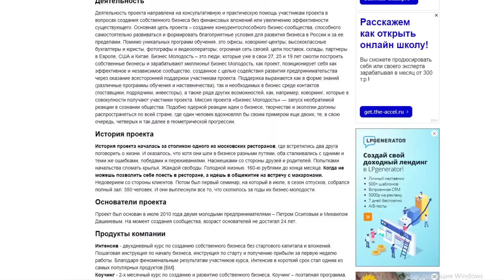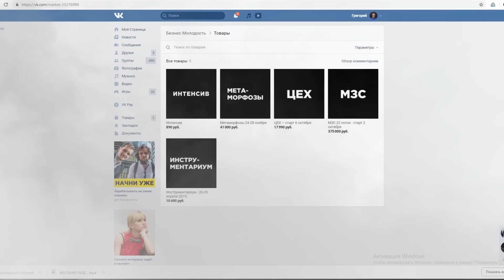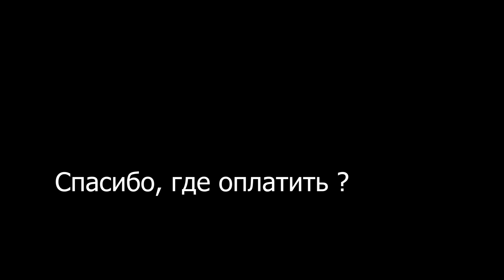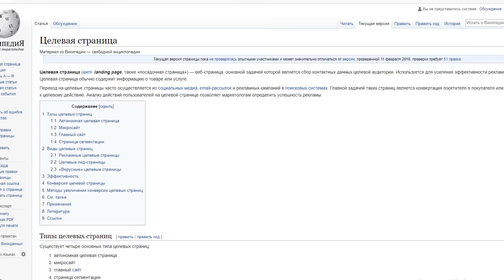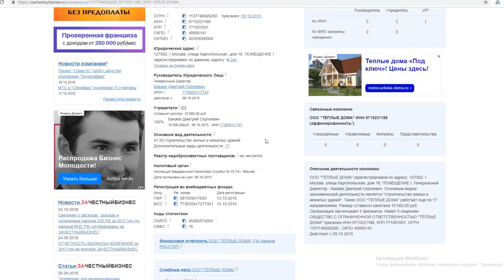ИНФОЦЫГАНЕ / БИЗНЕС МОЛОДОСТЬ / РАЗОБЛАЧЕНИЕ БМ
Самое крупное "ОПГ" на ютубе в сфере образования Бизнес Молодсть. Ребята на протяжении долгих лет "обучают" лохов ведению бизнеса, попутно собирая с них дань.